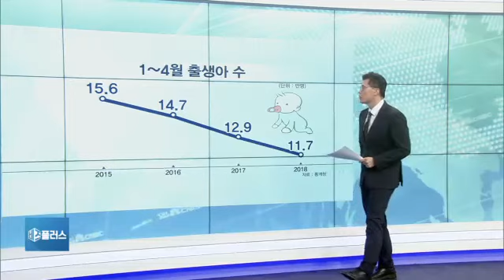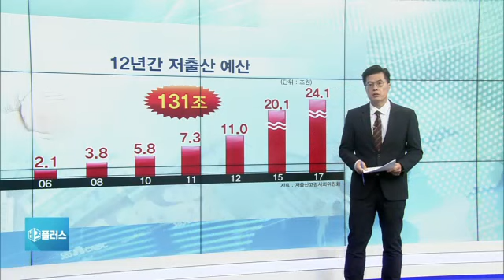[앵커리포트] 막대한 예산투입에도 늘지 않는 출산율…저출산, 무엇이 문제?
저출산 문제가 갈수록 심각해지고 있습니다.

1월부터 4월까지 출생아수를 가지고 보면, 2015년부터 매년 뚝뚝 하향곡선 그리고 있습니다.

이런 식으로 가면 올해 연간 출생아수는 32만 명대로 작년보다 10% 가까이 줄어들 것으로 우려됩니다.

정부가 본격적으로 저출산에 대해 고민을 시작한 게 지난 2005년 참여정부 시절부터인데, 당시 대통령 직속으로 저출산고령사회위원회를 만들고 이듬해부터 본격적으로 예산을 투입하기 시작했습니다.

2006년 2조 천억 원을 시작으로 매년 저출산 예산이 확대돼 왔습니다.

2015년부터는 한해 20조 원 이상씩 예산이 늘어나 지난해에는 24조 원을 넘는 등 지난 12년간 무려 130조 원이 넘는 예산이 저출산 문제 해결을 위해 투입했습니다.

하지만 그 결과는 초라하기 그지없습니다.

저출산 대책이 본격화한 2006년 합계출산율이 1.12명 수준이었습니다.

2012년에는 1.29명 수준까지 올랐지만, 이후 급격하게 떨어지더니 지난해에는 1.05명으로 1명대를 턱걸이했습니다.

10년 넘게 130조 원이 넘는 돈을 쏟아부었지만 오히려 출산율은 더 떨어진 상황입니다.

문제는 뭘까요, 해법은 뭐가 있을까요.